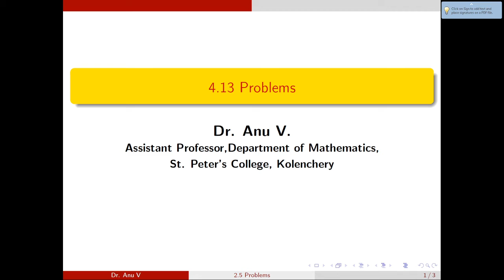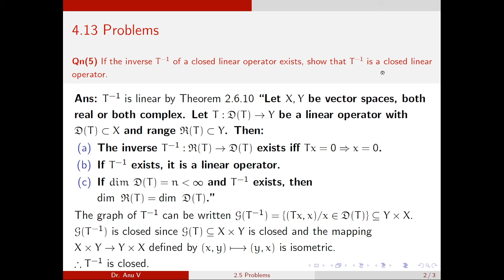Spectral Theory - Module I - 4 .13 Problems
This video is based on the topic 4 .13  (Problems) of Module I of the syllabus of Spectral Theory for IV Semester M.Sc. Mathematics (for affiliated colleges under Mahatma Gandhi University)

 Text Book: Introductory Functional Analysis with Applications (Erwin Kreyszig)